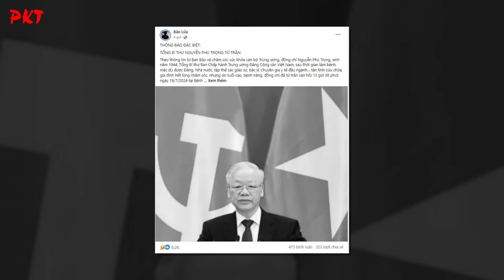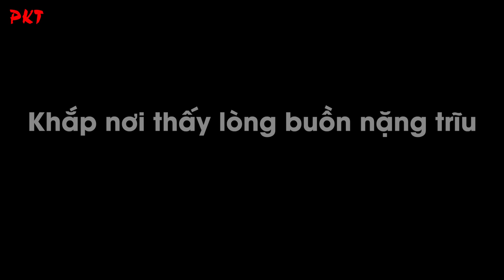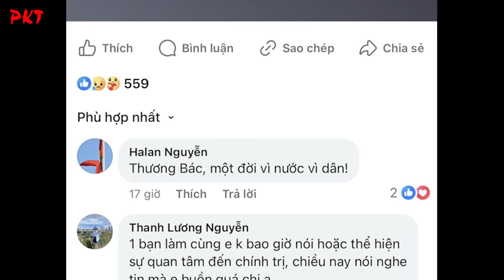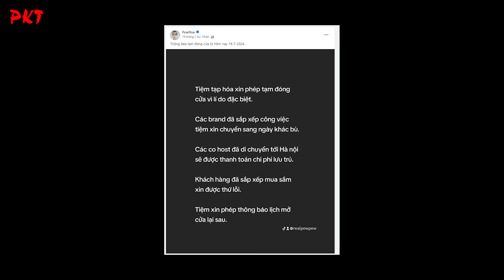NỤ CƯỜI TƯƠI RÓI của TBT Nguyễn Phú Trọng và lời TIỄN BIỆT NGHẸN NGÀO của đồng bào Tây Nguyên | PKT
PKT | Đây là hình ảnh ghi lại nụ cười tươi rói, vui vẻ, thoải mái nhất của Tổng Bí thư Nguyễn Phú Trọng khi đồng chí đến thăm và làm việc tại Đắk Lắk. Trên cương vị lãnh đạo Đảng, Nhà nước, Tổng Bí thư Nguyễn Phú Trọng đã nhiều lần đến thăm và làm việc tại các tỉnh Tây Nguyên. Trong những chuyến đến thăm và làm việc đó, đồng chí Tổng Bí thư luôn tận tình quan tâm, trăn trở với đồng bào các dân tộc Tây Nguyên, làm sao để nâng cao đời sống vật chất và tinh thần cho nhân dân vùng khó khăn… Chính vì thế mà trong lòng đồng bào các dân tộc Tây Nguyên như 1 người anh, người bác đáng kính vô cùng.